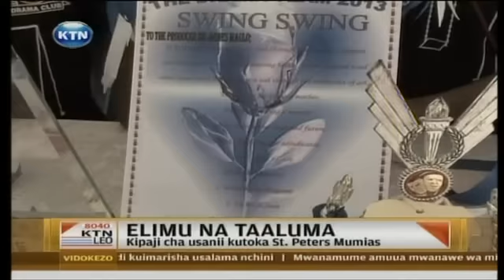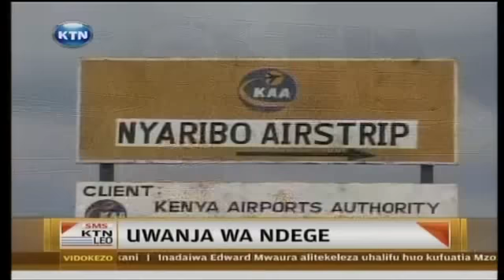KTN Leo 03.06.2013